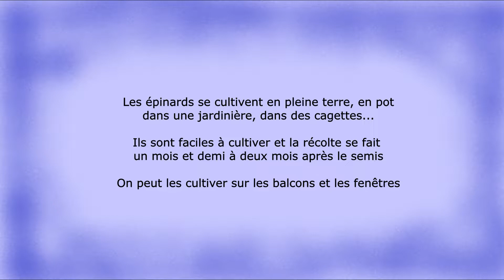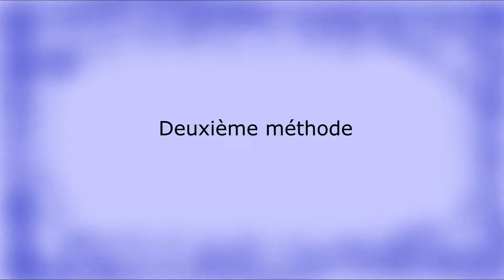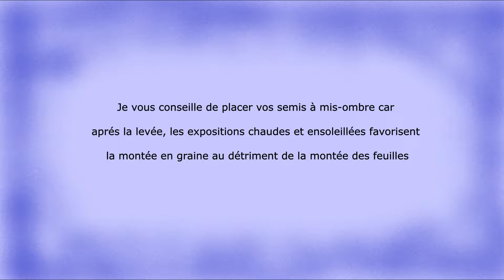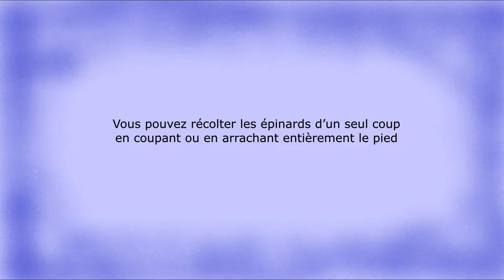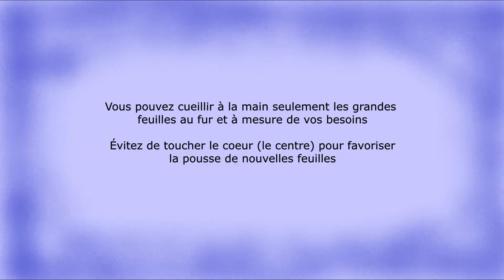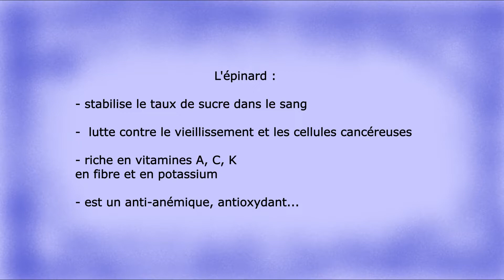Faire pousser des épinards - Growing spinach